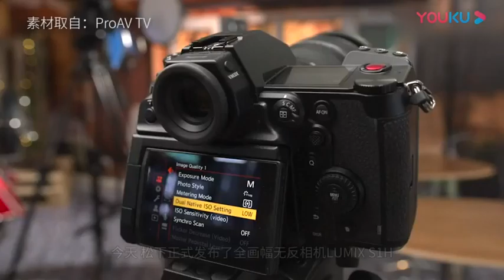进击的松下！松下6K全幅无反相S1H相机 叫嚣索尼